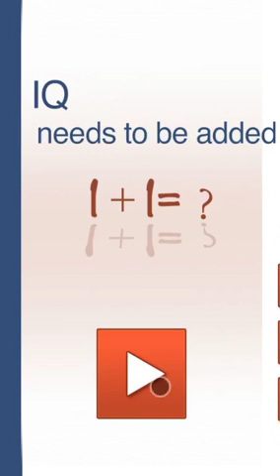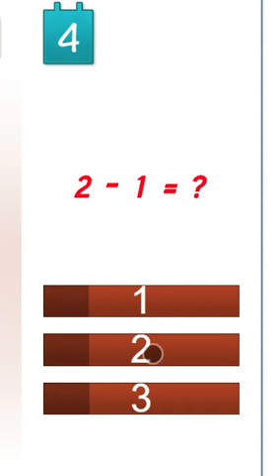Test Your IQ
Test Your IQ：Your IQ is not enough,Need to recharge
OOkor.com Free Online mobile games, Friends play together will be much  happier.